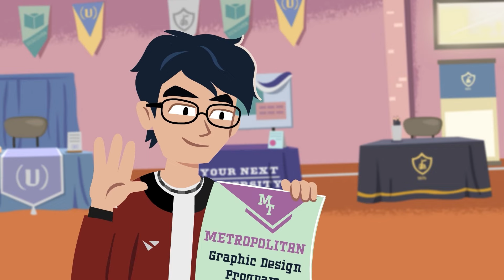Teen Economic Abuse Pt. 2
Are you wondering if you should compromise on your dreams because they can cause tension between you and  your partner? Does your partner pressure you to make decisions that don’t align with your passion?
Discover the power of managing conflict in relationships and learn how to communicate what you truly want!